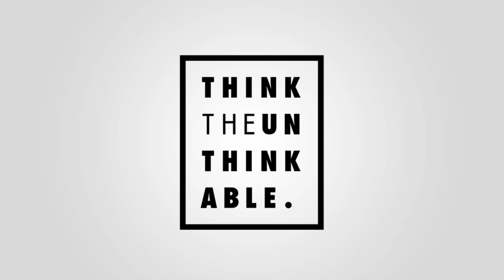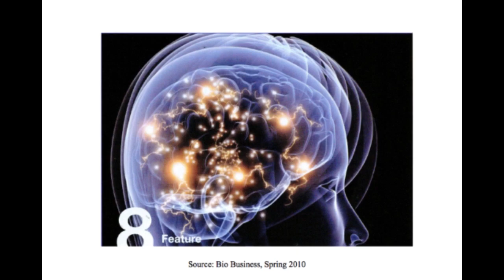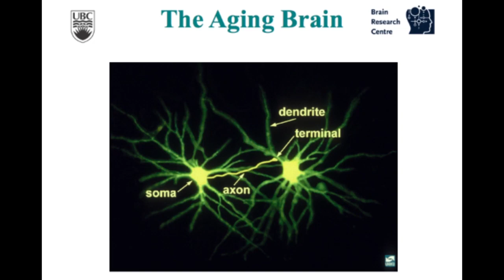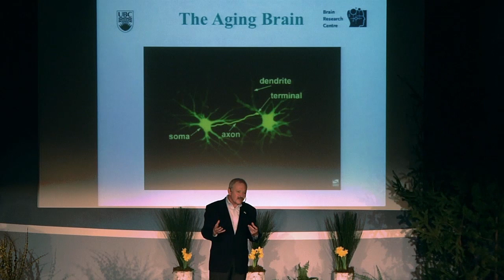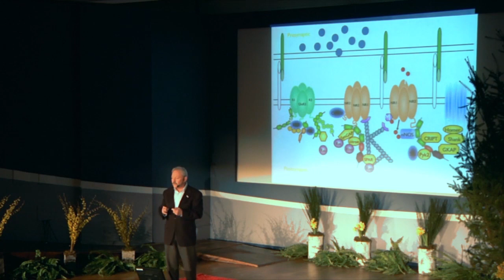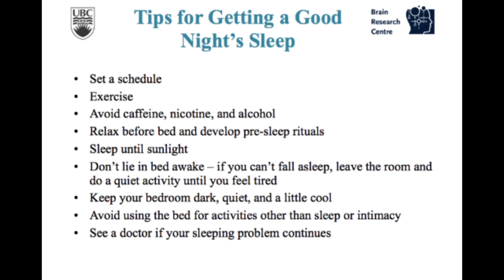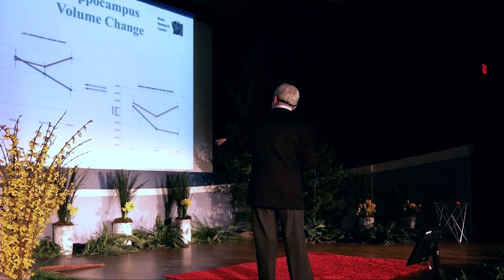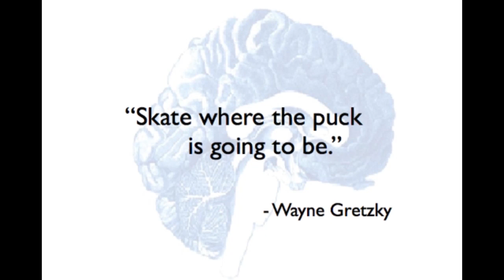Enhancing the plasticity of the brain: Max Cynader at TEDxStanleyPark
Dr. Max Cynader is Director of the Brain Research Centre, and the Djavad Mowafaghian Centre for Brain Health at Vancouver Coastal Health and The University of British Columbia (UBC).  In addition, he holds the Canada Research Chair in Brain Development at UBC and is Professor of Ophthalmology.  He is also a Member of the Order of Canada (CM), Member of the Order of British Columbia (OBC), Fellow of The Royal Society of Canada (FRSC), Fellow of The Canadian Academy for Health Sciences (FCAHS), and a Principal Investigator in Canada's Network of Excellence in Stroke.

Dr. Cynader was born in Berlin, Germany in 1947 and obtained his B.Sc. at McGill University in 1967, and his Ph.D. from the Massachusetts Institute of Technology in 1972.  Following postdoctoral training at the Max Planck Institute, Dr. Cynader held positions at Dalhousie University in Halifax, and in 1979 was awarded the E.W.R. Steacie Fellowship of the Natural Sciences and Engineering Research Council as one of Canada's outstanding young scientists.  He attained the rank of Professor of Psychology in 1981 and Professor of Physiology in 1984, and held the position of Killam Research Professor from 1984 to 1988.  On arriving at UBC in 1988, Dr. Cynader headed the Ophthalmology Research Group at UBC until 1998, at which time he was appointed Founding Director of the Brain Research Centre.